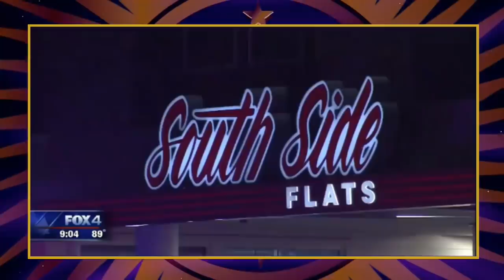Amber Guyger Attempted To Set Up A "Netflix & Chill" With Partner Before Shooting Botham Jean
The trial for Amber Guyger began on Monday, a little more than a year after she offed Botham Jean